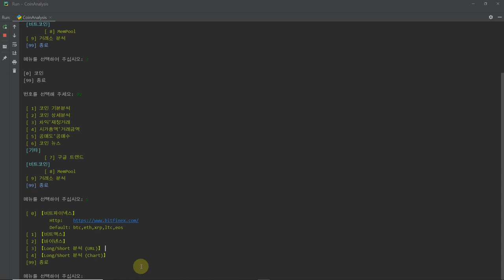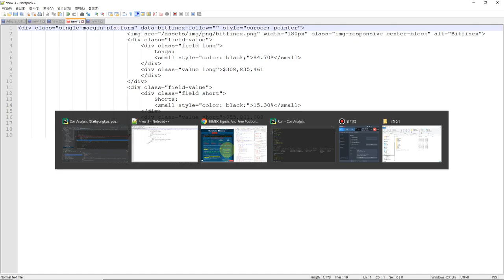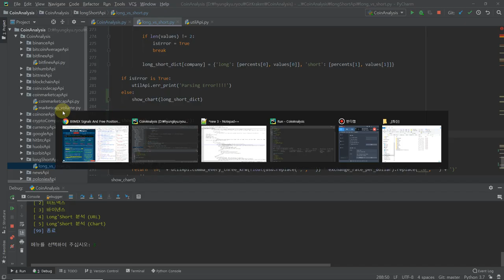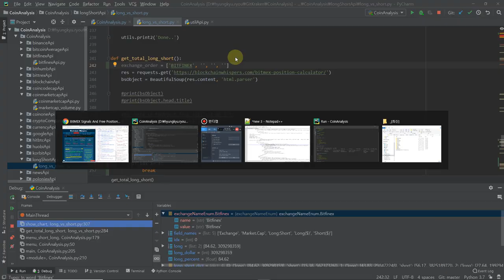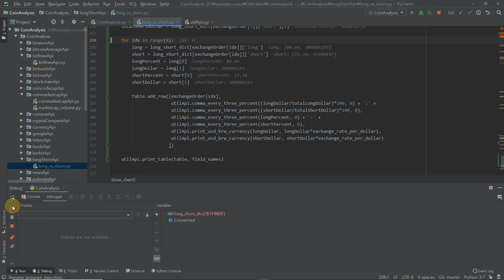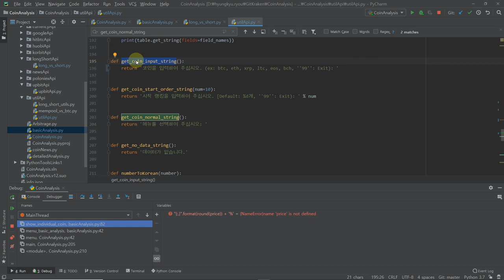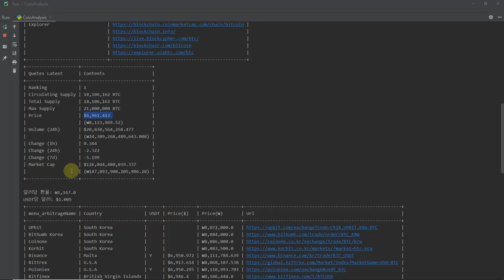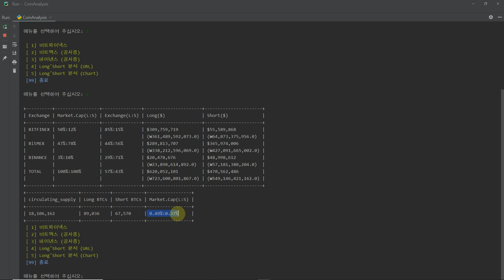[코인분석 프로그램] Long, Short 분석